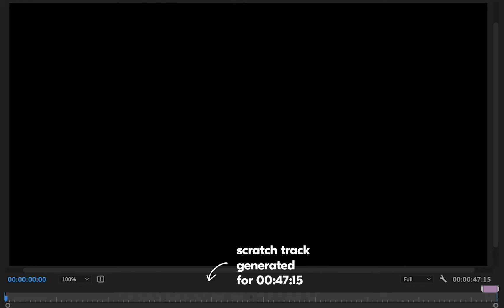Scratch Track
ScratchTracks are useful in providing creators with a general reference for the elements, timings, and transitions of the final track. Dynamic music can generate a scratch track at your current video length with a few clicks. You can then adjust that scratch track to your final cut in mere seconds 😍🔥

Check out this scratch track for this awesome STC commercial  🎶  Dynascore track: “Heist Time”